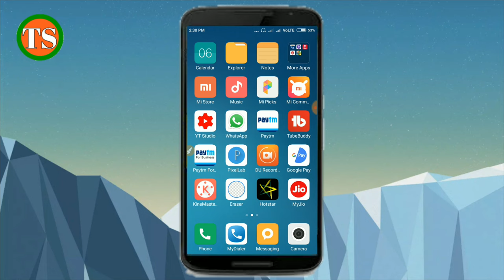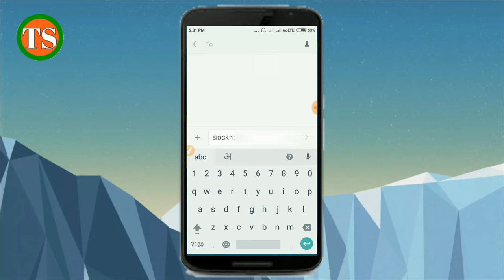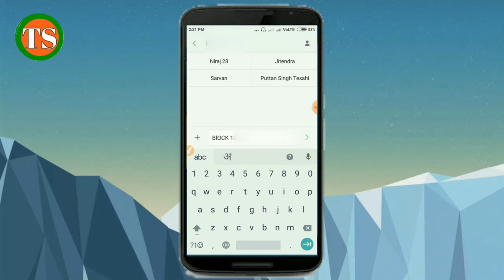sbi atm block kaise kare !! how to block atm card sbi !! sbi atm card block kaise kare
Hello Dosto aaj ki is video me hum aap ko batayenge ki sbi ka atm card kaise block kare ghar baithe apne mobile se